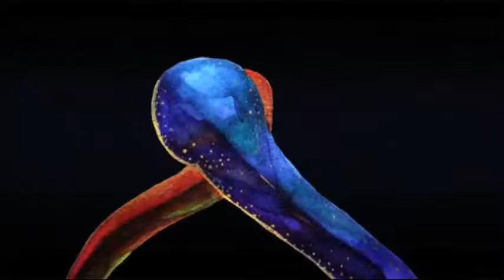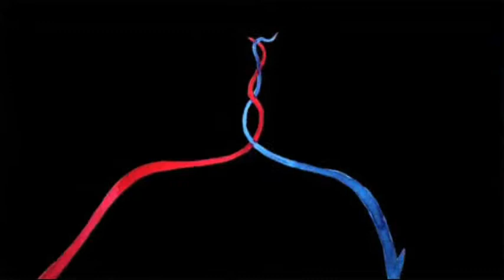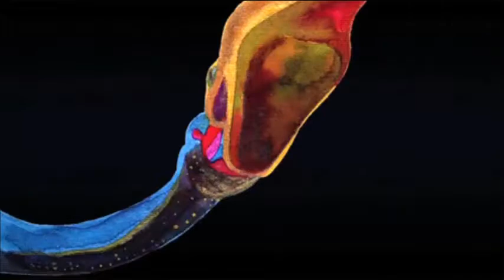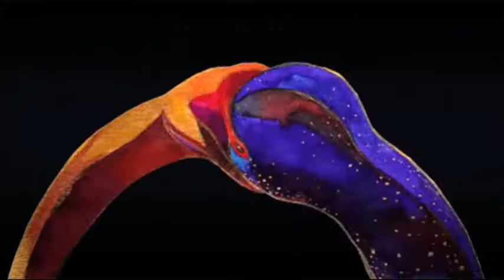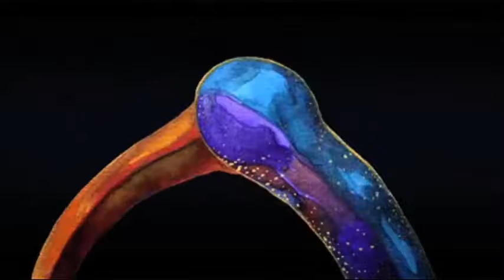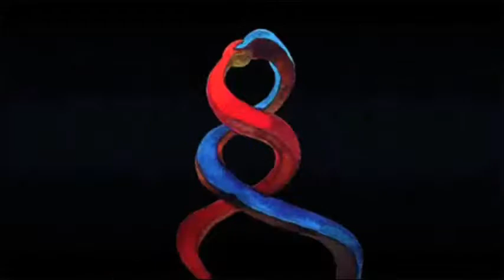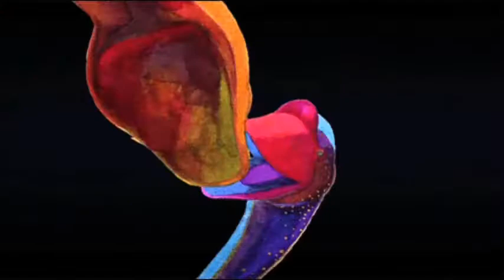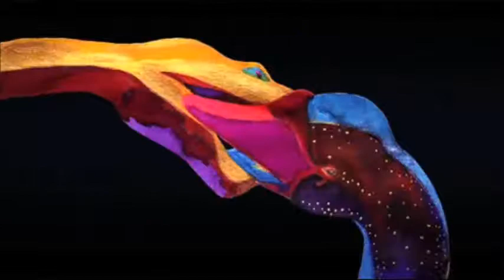"A True Story" - Deep House - Mixed and Complied By: ~Deejay~K*SPIRIT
~Deejay~K*SPIRIT is a female Deephouse DJ from the USA and bringing you "Deep Fulfillment" with her outstanding choice of music and perfect skill to mix.

♪♫ ”Strictly Underground!”♫♪

All my Mixes are Recorded with Love…Puttin’ it down live Funk..di..fied Sound for your Mind, Body and Soul and I Promise you, I’m Guaranteed to make you Shake your Bootay!

Deep House - Mixed and Complied By: ~Deejay~K*SPIRIT

1. Tennis Hero – Alone
2. Larry Heard – Missing You
3. Ananda Project – I Hear You Dreaming (Larry Heard Nocturnal Mix)
4. Pawel – Crillon (Sistrum Remix by Patrice Scott)
5. Pawel – Panamerican (Yoruba Soul Remix by Osunlade)
6. Pascal Leroc – Afroamericans
8. Hohle – Conviction (Submantra Remix)
9. Boghosian & Torquato – Romantique
10. Submantra – Calinda (Soul Minority Remix)
11. Frankman – Make It Ruff, Make It Smooth (Original Mix)
12. Sol-G – Ubuntu (Soulscience Remix)
13. Alexander Fog & Justin Jay – Stockholm Syndrome (Original Mix)